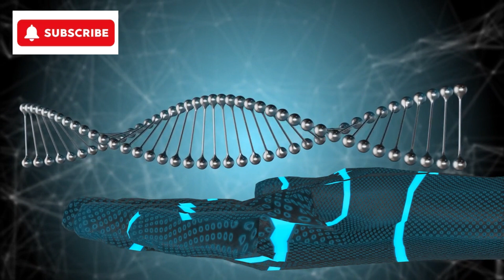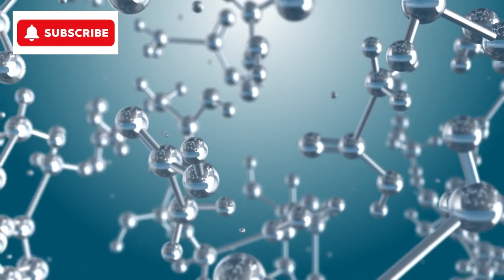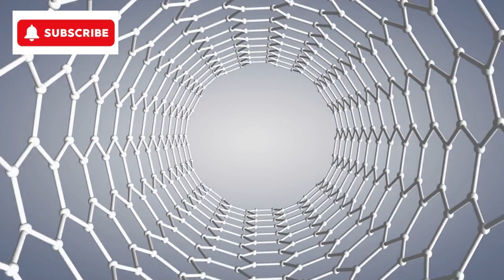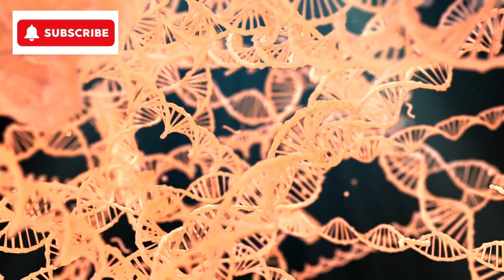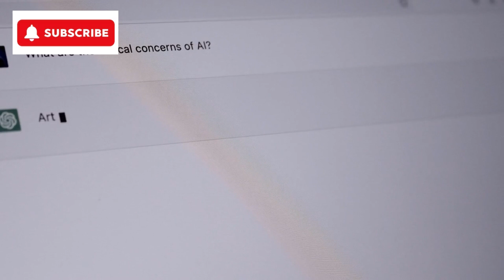Timelapse of Future Technology: Next 1000 Years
Embark on a journey through time and witness the evolution of technology over the next millennium! From mind-bending innovations in AI and space exploration to revolutionary advancements in medicine and beyond, this timelapse takes you on a visual tour of humanity's technological future. Get ready to be awe-inspired by the possibilities that await us! 🌟

🔍 Topics Covered:

Artificial Intelligence
Space Exploration
Biotechnology
Quantum Computing
Energy Solutions
Transportation
🌐 Join us as we glimpse into a future shaped by human ingenuity, creativity, and determination. Don't miss out on this mesmerizing glimpse into the next 1000 years! 🛸💡